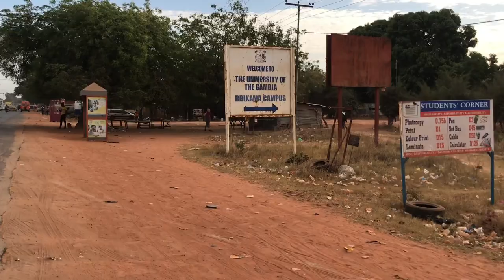Brikama Pt 1 | The Gambia